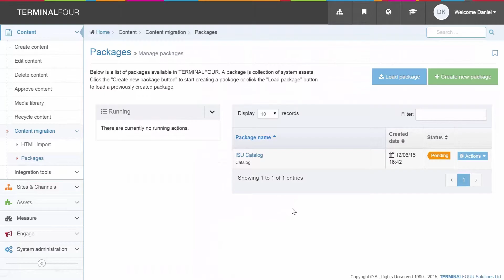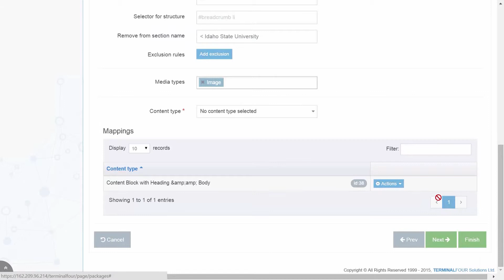Content Migration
TERMINALFOUR’s automated tool content migration makes migrating large amounts of content a relative breeze! You can quickly migrate hundreds of websites in just days, easily control what content you want to migrate and even strip out the design before migrating. It couldn't be easier.